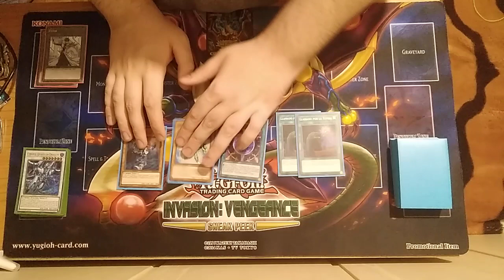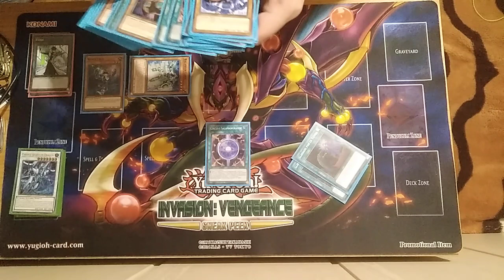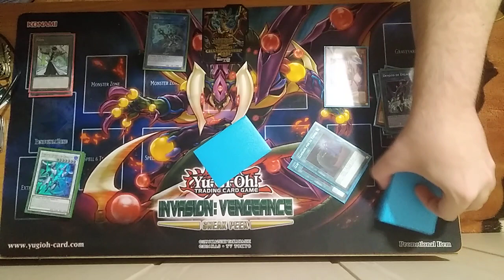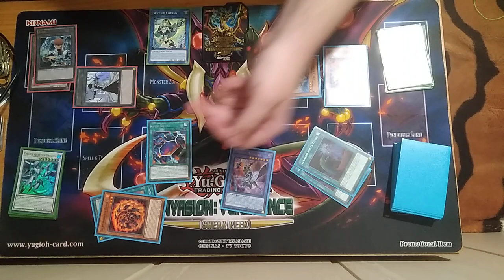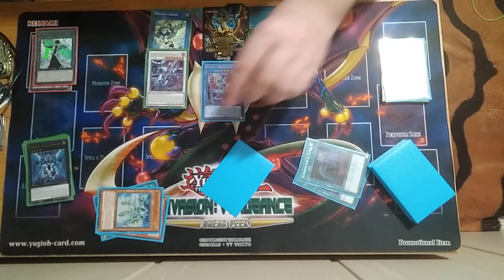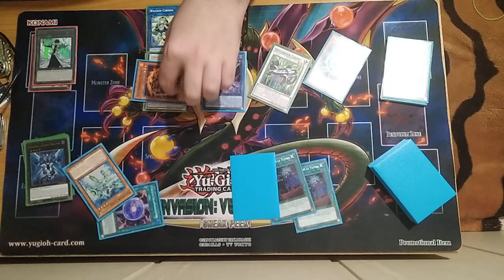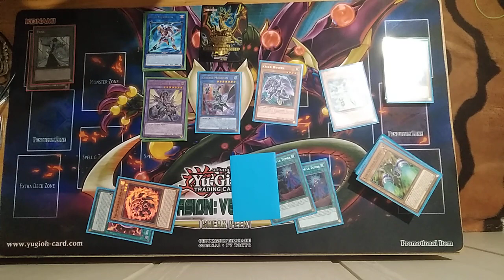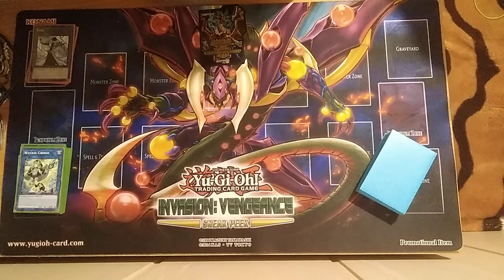Cyberse: LOCK COMBO CYBERSE MAGICIAN + QUANTUM DRAGON (JUNIO 2019)